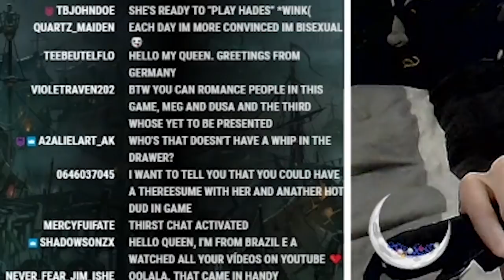50 SHADES OF Bi PANIC | Hades - Part 2